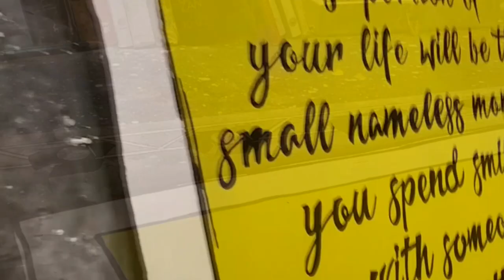🍷The best portion 🎨 Positive Sign Creation 🎥 Making of Music Video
The best portion of your life will be the small, nameless moments you spend smiling with someone who matters to you. ― Ritu Ghatourey
Hand-painted wooden sign creation made with acrylic paint and posca markers.